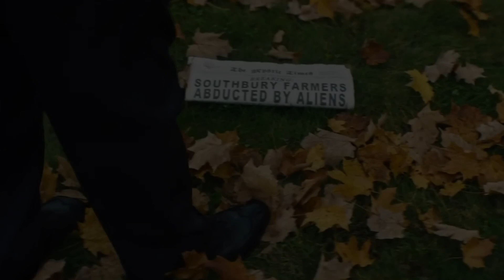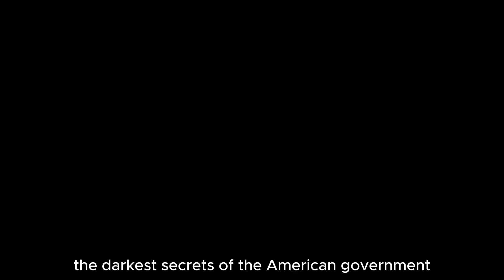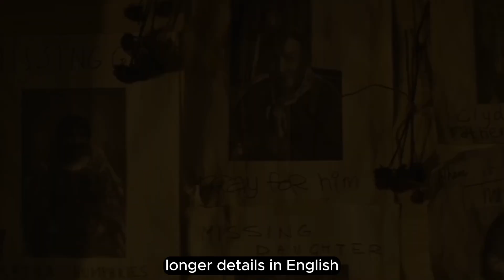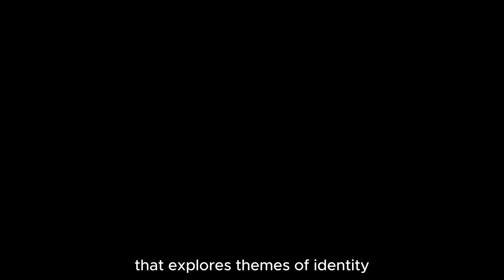The Green Veil Trailer (2024) 🌿 Drama Series Review & Plot Breakdown | Cast, Trailer, Release Date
Join us as we delve into the captivating drama series The Green Veil (2024) created by Aram Rappaport and starring John Leguizamo. Explore the intriguing plot, talented cast, and everything you need to know about this thought-provoking exploration of identity and the American Dream in the 1950s. 📺✨

Plot:
Follow Gordon Rogers (played by John Leguizamo), a dedicated government agent investigating a secretive mission that threatens to unravel deep-seated government secrets. As an immigrant pursuing the American Dream, Gordon navigates espionage and deception while uncovering a conspiracy that reaches the highest echelons of power. Discover how his journey challenges his beliefs and tests his loyalty amidst a backdrop of historical upheaval. 🕵️‍♂️🔍

Cast:

John Leguizamo as Gordon Rogers
Hani Furstenberg as Mabel Rogers
John Ortiz as Agent Frank Miller
Irene Bedard as Agnes Crow
Isabel Poloner as Abigail Rogers
Marco Torriani as Agent Hans Müller
Anni Krueger as Ingrid Müller
Jessica Garza as Dolores Rodriguez
Michael Hyatt as Senator Henry Cabot Lodge Jr.
Release Date:
The first season of The Green Veil premiered on April 30, 2024, on The Network, consisting of eight compelling episodes. 📅🎬

Trailer:
Catch the official trailer for The Green Veil (2024) to glimpse the suspense and drama awaiting you in this historical fiction series. Watch it here to get a sneak peek. 🎥👀

Additional Information:

Genre: Drama, Suspense, Historical Fiction
Themes: Identity, Belonging, American Dream
Creators: Aram Rappaport, John Leguizamo
Production Companies: Rappaport Films, Leguizamo Productions, Bedard Productions
The Green Veil has received acclaim for its performances and exploration of social issues, making it essential viewing for drama and thriller enthusiasts alike. 🌟🎭
Don't miss out on this compelling series that offers a nuanced look into 1950s America. 👍🔔Step back to the captivating 1950s with "The Green Veil," a gripping drama series starring John Leguizamo!  We delve into the story of Gordon Rogers, an immigrant chasing the American Dream.  But his loyalty is put to the test when a secret mission thrusts him into a world of government conspiracies and hidden truths.

Is "The Green Veil" worth watching?  Join us as we explore the series:

A captivating performance by John Leguizamo as Gordon Rogers
Suspenseful investigation uncovering dark secrets within the government
Themes of identity, belonging, and the complexities of the American Dream
Production value and a captivating portrayal of the 1950s era
This video is for you if:

You're a fan of historical dramas and suspenseful storytelling
You enjoy thought-provoking shows that explore social issues
You're interested in John Leguizamo's latest project
Has "The Green Veil" lived up to the hype?